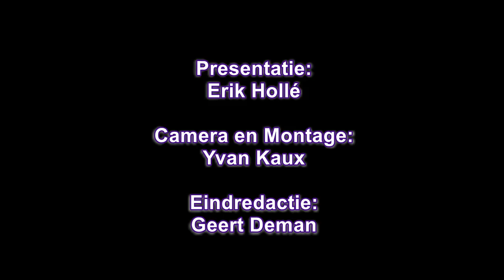Safety at the Beach Knokke Heist interview Schepen Annie Vandenbussche